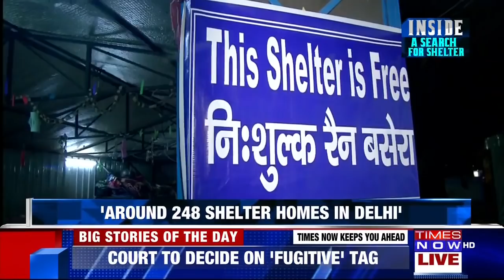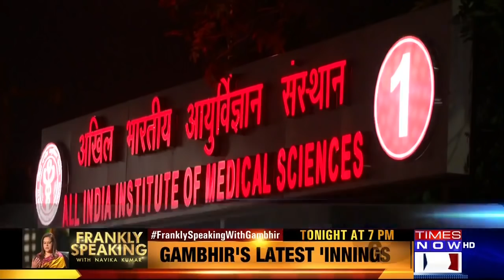A Search for Shelter | Inside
There are an estimated 240,000 homeless people in Delhi, and as temperatures drop further during the winter, the Delhi government has its task cut out in providing them shelter. On this episode of Inside, we find out how challenging that responsibility really is.

Watch!